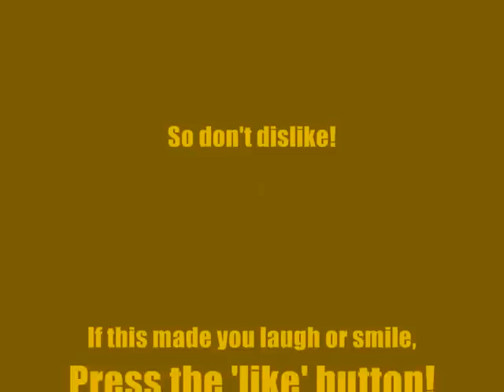Crash Compilation!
Guys, lets get 1K views and 100 likes to see Ralph eat dog poo for a bet :D This was made badly and cheesly (?) on purpose, so don't hate cuz of the music. It's funny!